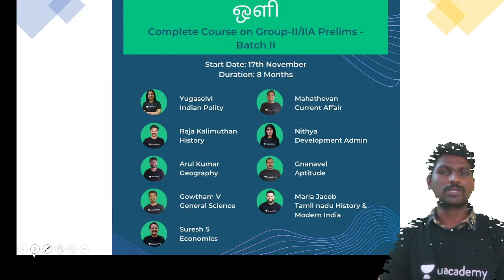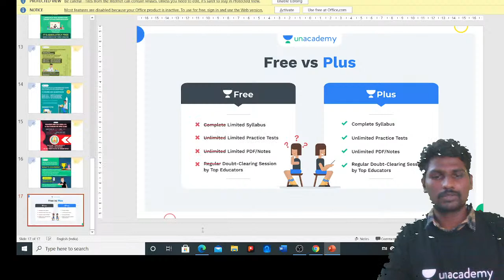Shortcuts | Squares and Cubes of numbers | TNPSC | Shanmuga Pandian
In this video, Shanmuga Pandian will discuss Squares and Cubes of numbers.

This class would be helpful for the aspirants preparing for the TNPSC exams. This class will be conducted in Tamil and the notes will be provided in Tamil/ English.

To take Unacademy's weekly scholarship test and win attractive prizes, enrol NOW for Unacademy Combat

Unacademy Subscription Benefits:
1. Learn from your favorite educator.
2. Dedicated doubt clearing sessions.
3. One subscription, unlimited access.
4. Real-time interaction with educators.
5. You can ask doubts in the live class.
6. Download the videos & watch them offline.
iOS